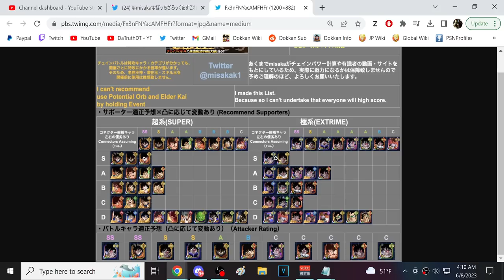THE BEST CHAIN BATTLE EVER!!!! GIANT APE KID GOHAN CHAIN BATTLE BOSS! (DBZ: Dokkan Battle)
Video Title: THE BEST CHAIN BATTLE EVER! GIANT APE KID GOHAN CHAIN BATTLE BOSS! (DBZ: Dokkan Battle)